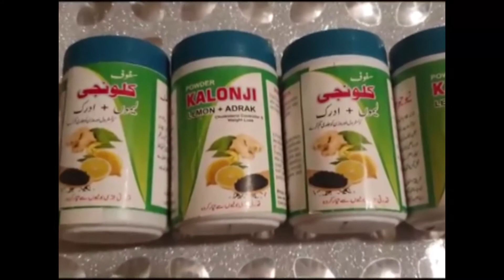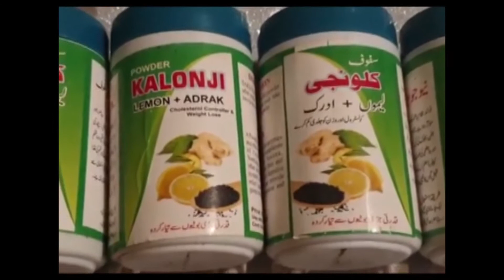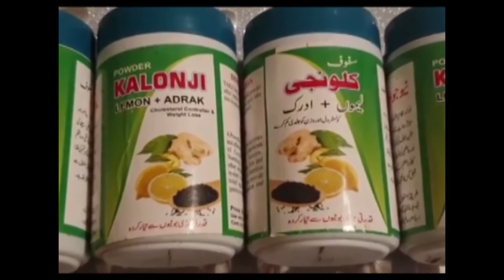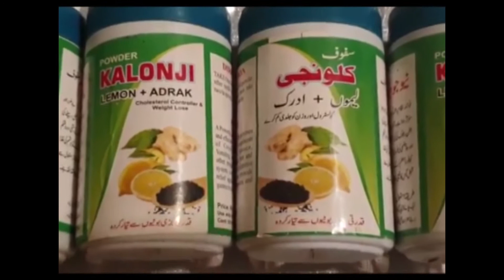HOW I REDUCE MY WEIGHT